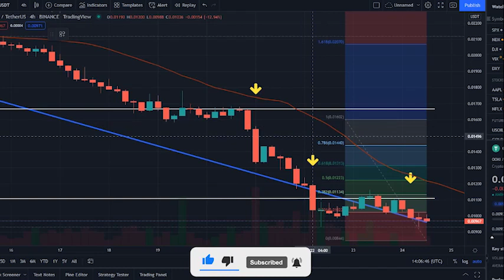OOKI COIN - OOKI PROTOCOL PRICE PREDICTION - OOKI TOKEN PRICE GO HIGHER 2022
Synopsis: Ooki Protocol price today is 0.009 $, with a 24 hour trading volume of 18 million $,  Ooki Protocol is down 12,67% in the last 24 hours. The current CoinMarketCap ranking is 662, with a live market cap of 28 million $, It has a circulating supply of 2.9 billion OOKI coins and a max, supply of 10 billion OOKI coins.

in the past 24 hours, the crypto has been decreased by -12.19% in its current value, If we compare the current market cap of the OOKI with yesterday’s, you can see that the market cap is also down.

Ooki Protocol, is facing a hard time getting on board with other crypto coins, The OOKI is down to almost -47.53% in the last 7 days, The coin is still showing risking framing segments, for past few days, the coin might have strong fundamentals but, we don’t think that it would a profitable asset in short term.